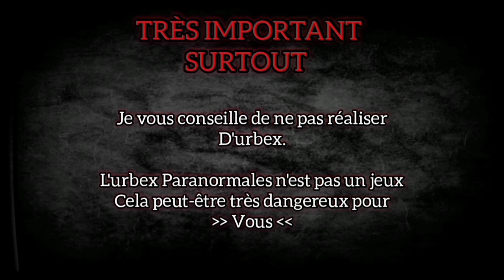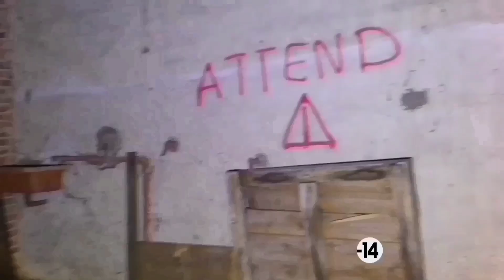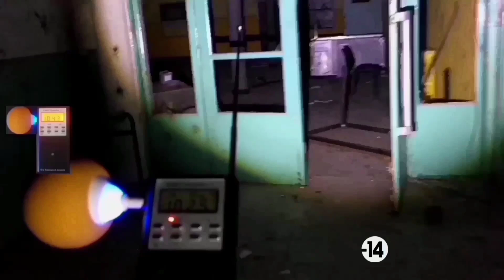SAISON »4« ÉPISODE 12 L'ORPHELINAT Un Démon ce Manifeste..!